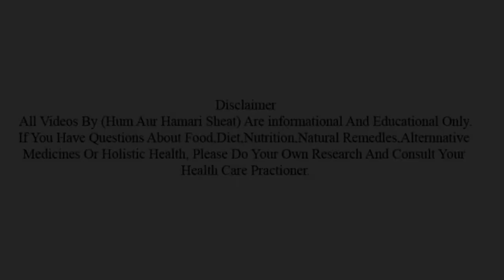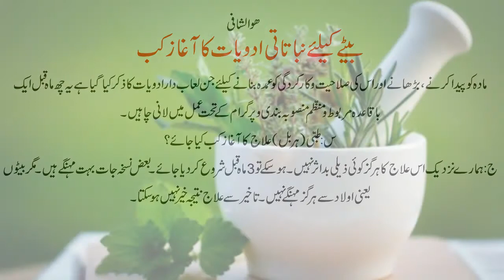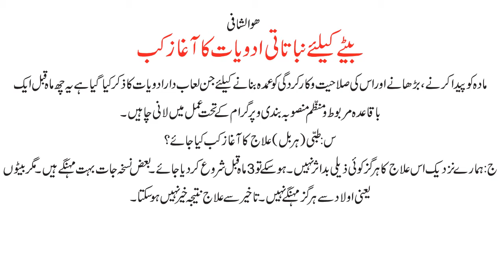Bete Ke Liye Nabatati Adviyat Ka Agaz Kab Karna Chahiye بیتے کیلئے نباتاتی ادویات کا آغاز کب کرنا چا